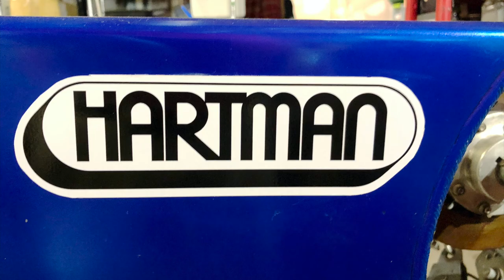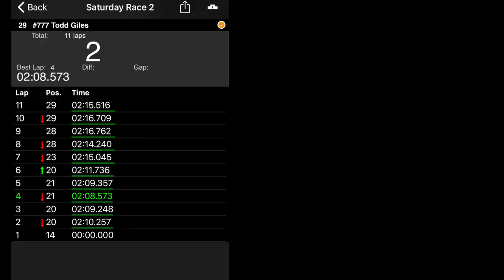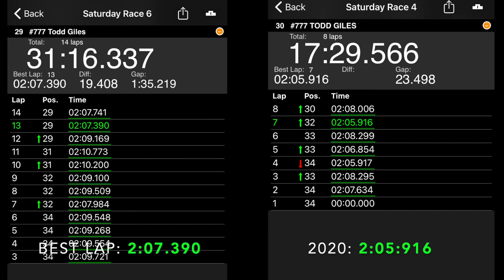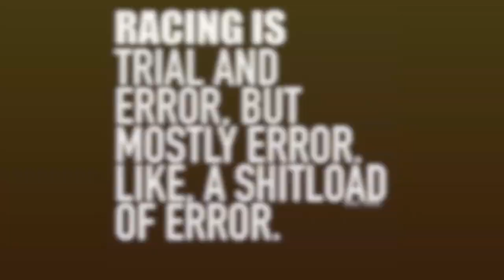Mid Ohio 2022 -- Vintage Kart Racing